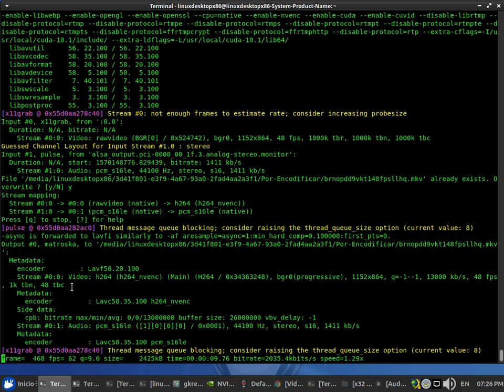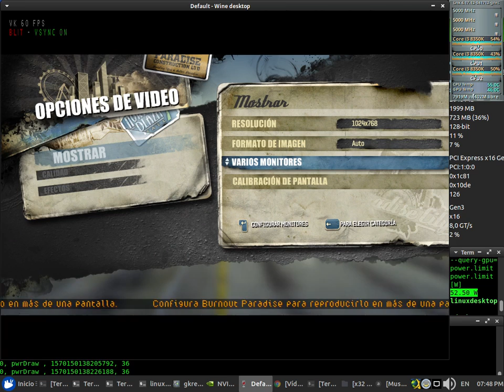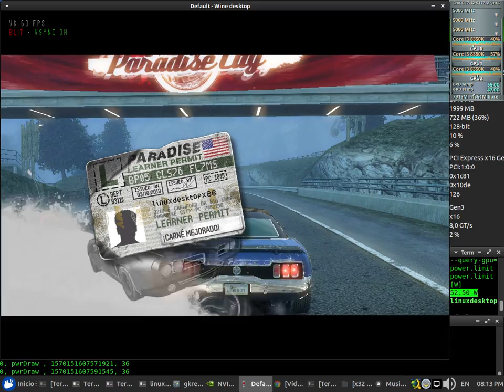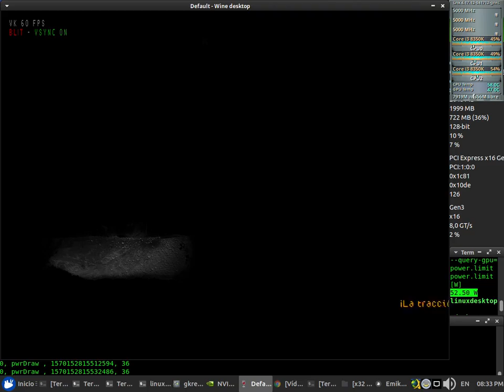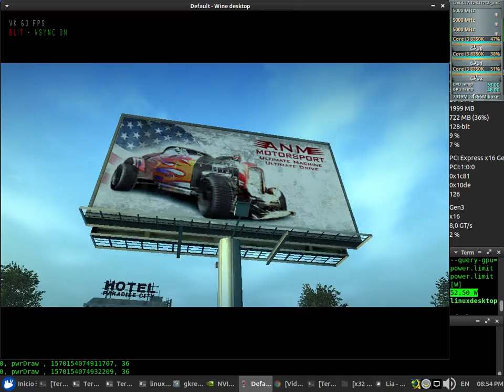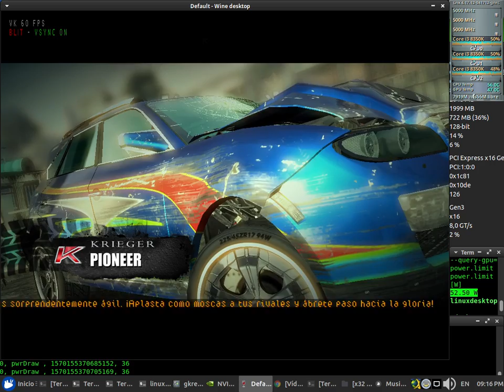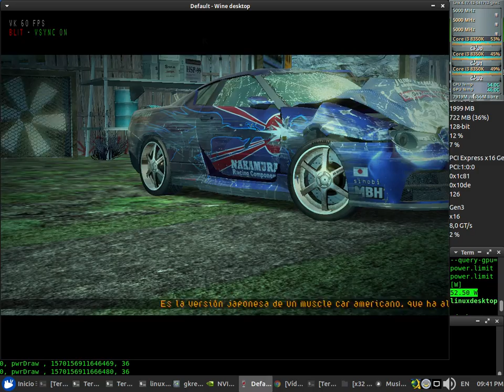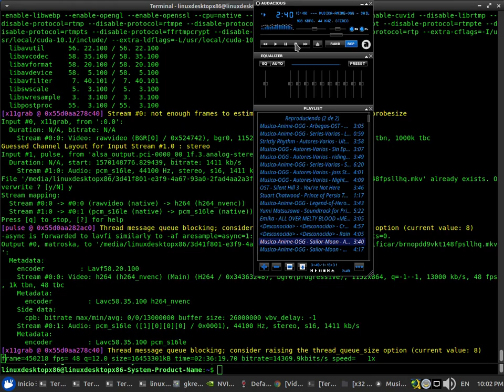Burnout Paradise D9VK Test 48fps NVENC x64 + Sound (Core i3 8350K) + Nvidia 435.24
Burnout Paradise D9VK Test 48fps NVENC x64 + Sound

CPUFreq: Performance